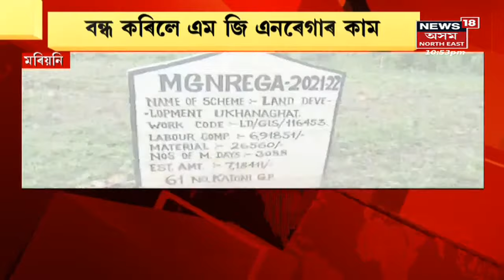ফাইনেল ৰিপ'ৰ্ট with Pranjal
Japanত ভাৰতবৰ্ষৰ প্ৰধানমন্ত্ৰী Narendra Modi
2:55 হিমন্ত বিশ্ব শৰ্মাৰ মন্ত্ৰীসভাৰ সম্প্ৰসাৰণ কেতিয়া?
5:43 Karbi Anglongত নিৰ্বাচনী বতাহ
8:56 Paraglidingৰ সময়ত ভয়ংকৰ অঘটন
10:26 অসমৰ ভূমিত নাগালেণ্ডৰ দুৰ্বৃত্তৰ ৰাজত্ব